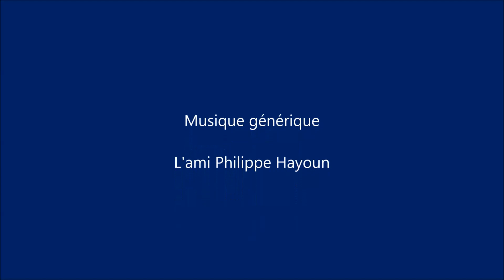Un judaïsme accueil :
Le judaïsme libéral se veut rassembleur de toutes les familles ou individus de la communauté juive qui ne trouvent pas leur place dans le judaïsme de stricte observance